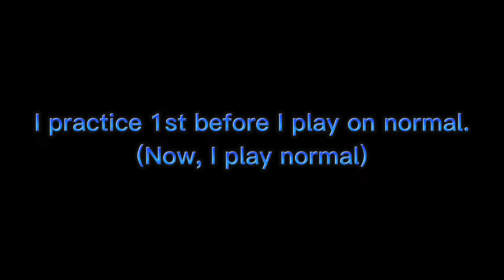Geometry dash: Fighting the glitch (Pibby)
Remember 9 months ago? I played the save us level. I died at 66%? because when i'm recording the level I lag. Thats why I died at the wave part. so I practice to beat it. then I played it on normal. will I die again or I will save the gd world.

...erom rof ebircsbus dna ekil esaelp

Chapters for pibby lol :)

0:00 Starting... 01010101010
0:07  - Come learn with pibby video (save us x pibby) glitch takeover
0:20  - Getting ready...
0:24  - Save us by YunHaSeu14 (dedicated by pibby)
0:54  - Glitch appeared
1:02  - Escaping (Save)
1:28  - Fighting the glitch (Fight us)
1:43 - RUN
1:53 - GD world is saved
2:06 - How to defeat the glitch?